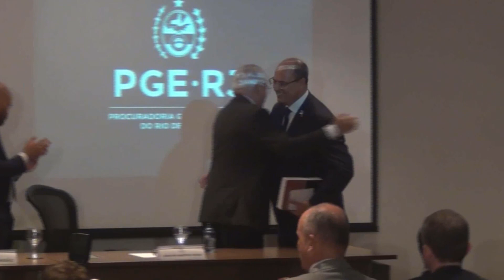Cerimônia Comemorativa de Posse do Procurador-Geral Estado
Cerimônia Comemorativa de Posse do Procurador-Geral do Estado Marcelo Lopes

Local: PGE-RJ
Data: 08/01/2019